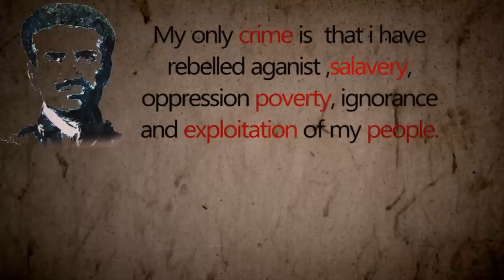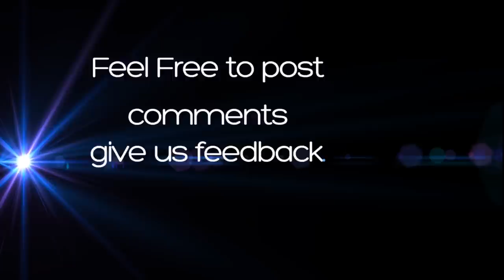Maqbool Bhat HD